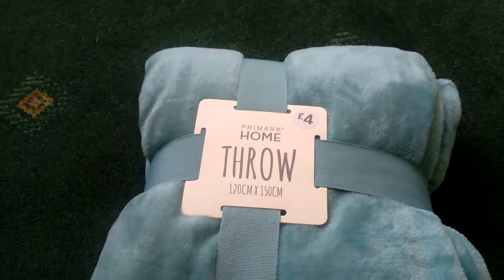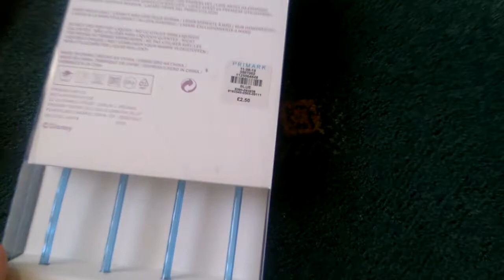Primark haul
Small Haul